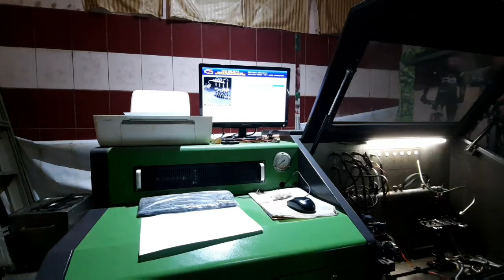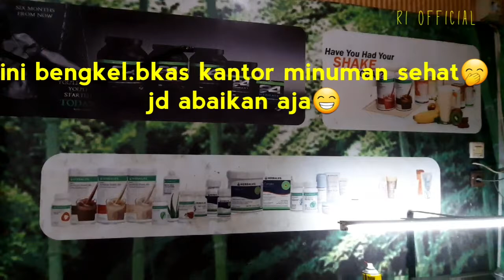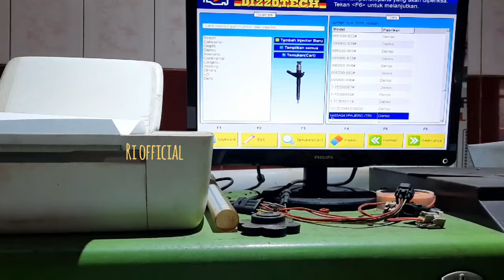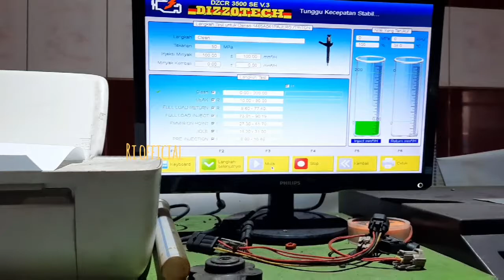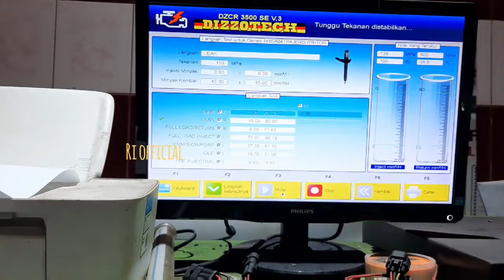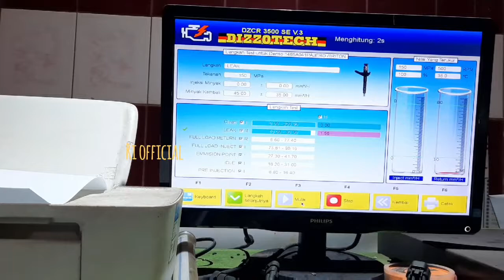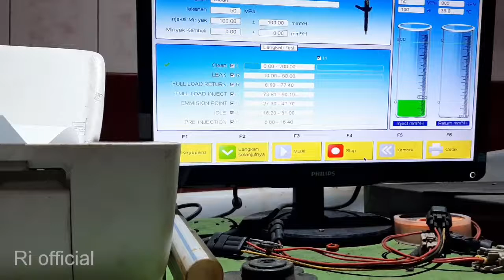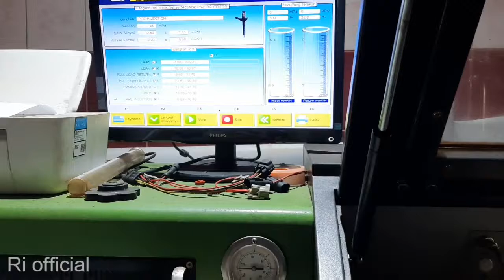Tes dan bongkar pasang injector TRITON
injector triton dngn keluhan asap tebal dan susah hidup.
untuk penjelasan dan vidionya banyak kekurangan karena sangat2 canggung dan tahap pembelajaran ,moga aja ad rekan2 yg berminat memberi masukan dan mendukung.